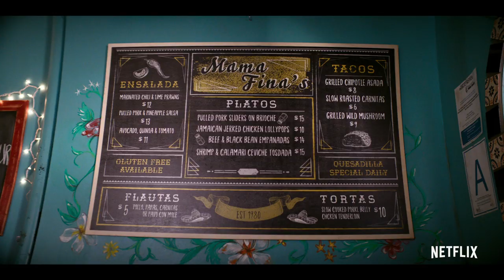Gentefied | Official Trailer | Netflix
The Morales primos love their culture, community, and family. But what happens when you have to choose between them? Gentefied premieres February 21, only on Netflix.